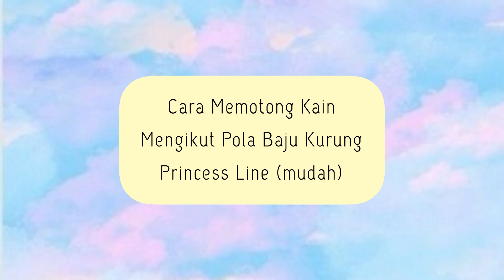Baju Kurung Princess Line - Cara Potong Kain dari Pola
Hai semua... 🌈 🌸 Selamat datang ke channel saya, Cik Bunga… Terima kasih byk2 kpd korg yg masih sudi menyokong channel saya ini 😊

Dalam video kali ni saya akan menunjukkan cara potong kain ikut pola baju kurung princess line…Video buat pola boleh cari kat channel saya ya…

Saya harap video kali ni dpt membantu dan memberi manfaat kpd semua orang... Saya mohon maaf sekiranya ada sebarang kekurangan dlm video ini... Selamat mencuba dan enjoy the video!!!✌